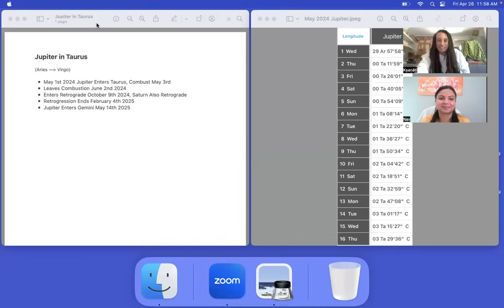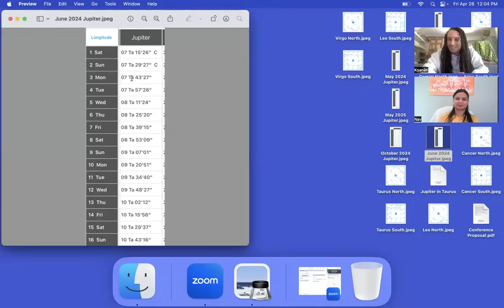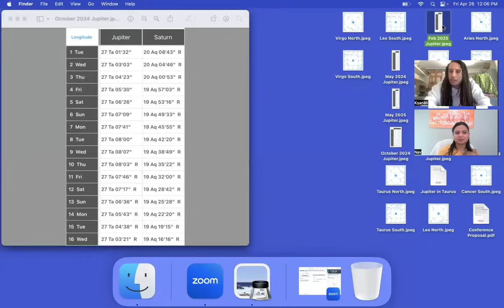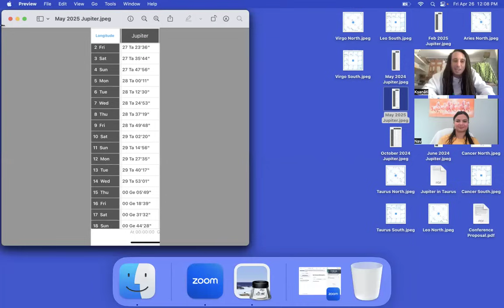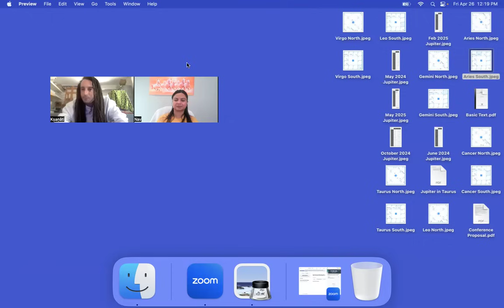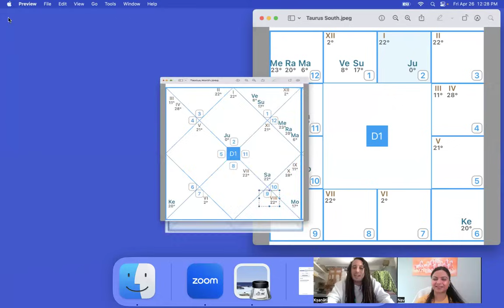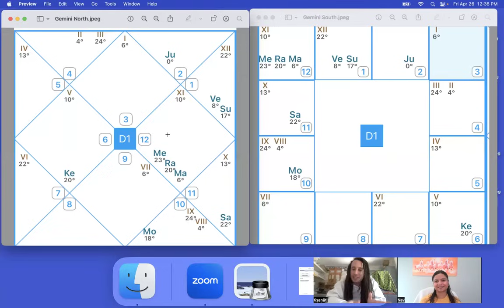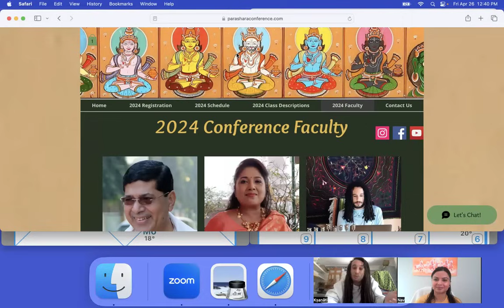Jupiter in Taurus Transit for Every Ascendant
This video contains a comprehensive discussion of the current transit of Jupiter in Taurus. Please enjoy the first installment of this series which discusses the transit's effects on Aries, Taurus, and Gemini Ascendants, as well as an overview on the transits length and frequency through each Taurus located Nakshatra. This over one year transit is extremely significant concerning the evolution in our consciousness as well as society and the planet as a whole. This was a co-collaborative effort with Dr. Pai Astrology's Navjeet Kaur.

Aum Namah Shivaya
Aum Amriteshwaryai Namah

क्षणाति (Kṣaṇāti)